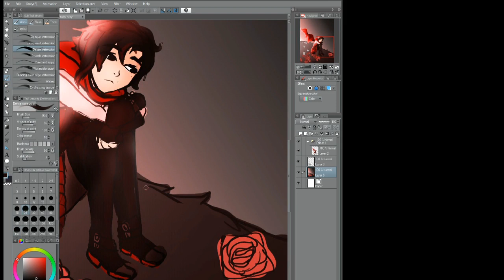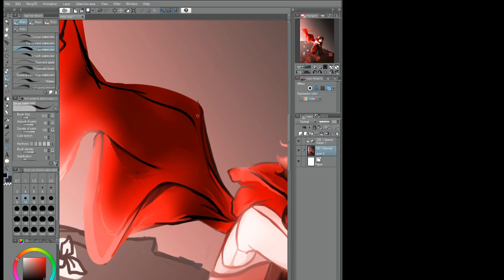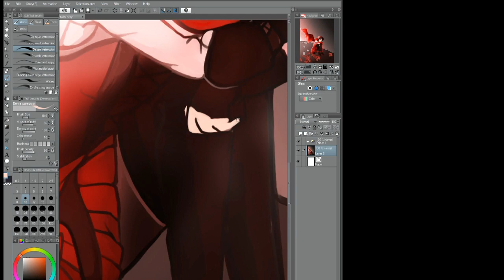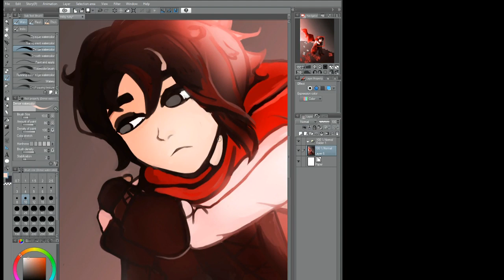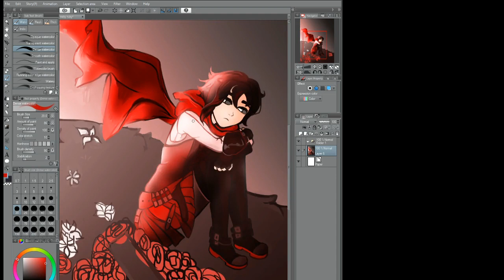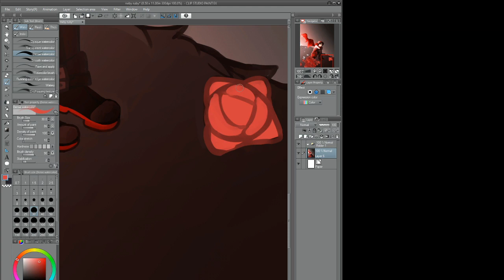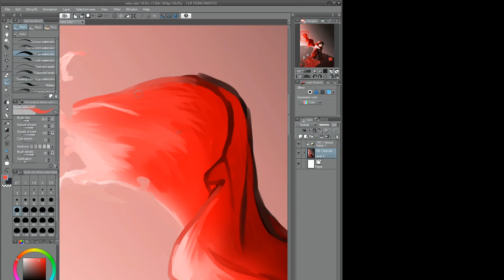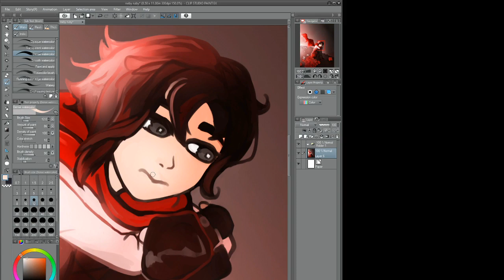RWBY Vol7 Ruby Rose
rwby vol 7 is suuper close wooo